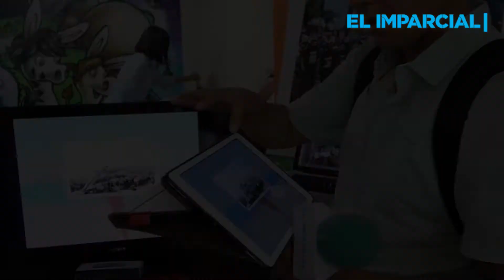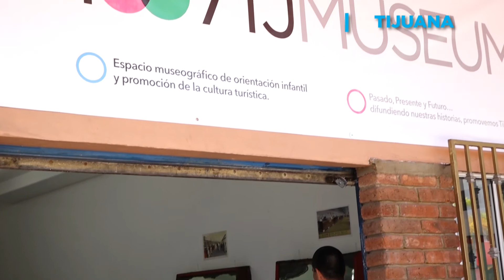Crean videojuego sobre la historia de Tijuana.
LA HISTORIA NO DEBE SER ABURRIDA, tijuanenses crean videojuego para conectar a niños con sus raíces.